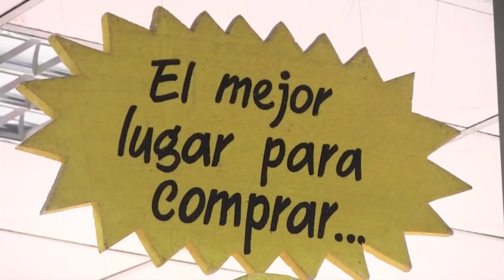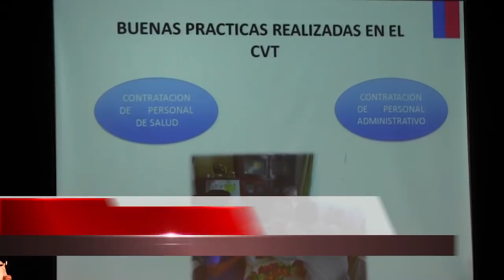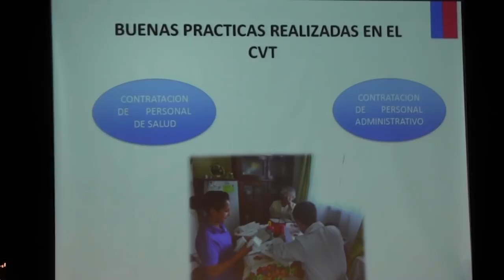NOTICIAS 17 DICIEMBRE 2018